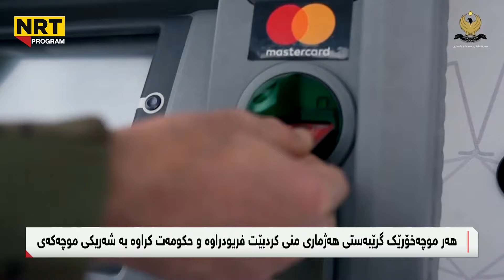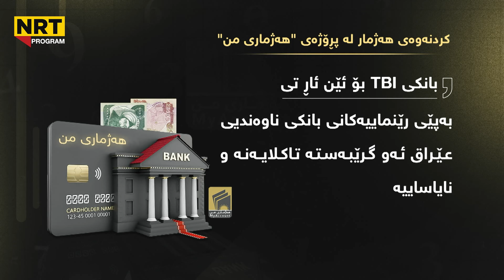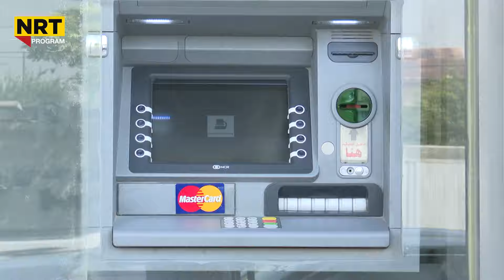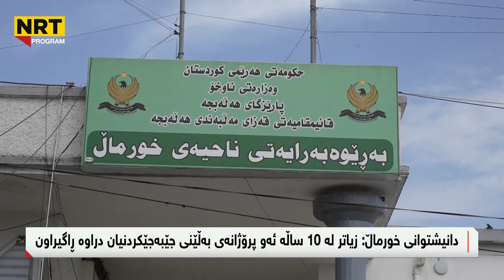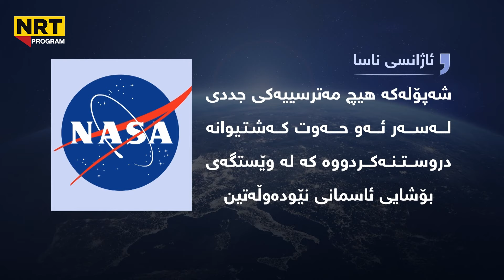ناڤینی ڕۆژ - زانیاری نوێ لەبارەی موچە و بودجەوە